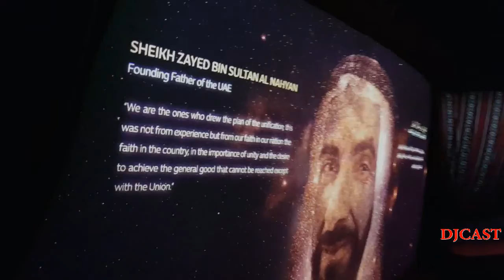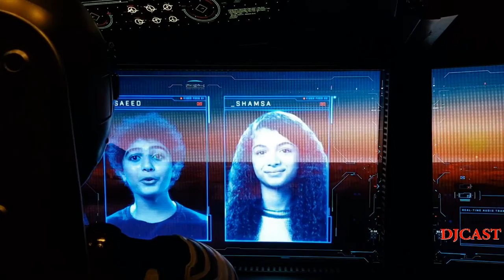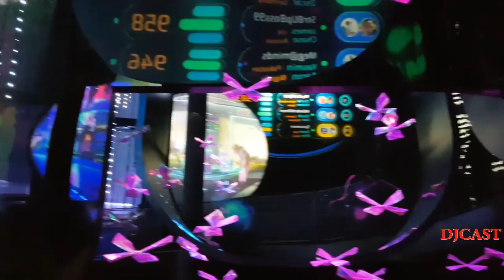EXPO 2020 DUBAI | Alif - The MOBILITY Pavilion | Full Walkthrough | DJCAST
The Mobility Pavilion, named Alif (after the first letter of the Arabic alphabet and symbolising the beginning of progress and new horizons), will demonstrate how mobility has driven mankind’s development throughout our existence – from our humble beginnings to the interconnected world of today and beyond.

RELATED VIDEOS EXPO 2020 DUBAI:
[4K] The MOST AMAZING To WATCH At NIGHT | EXPO 2020 Dubai
WATER FEATURE AT NIGHT | EXPO 2020 DUBAI | CRYSTAL WATER SHINES
4K  QATAR PAVILION EXPO 2020 DUBAI | DJCAST
[4K]  MONTENEGRO PAVILION EXPO 2020 DUBAI | DJCAST
4K STATE OF PALESTINE PAVILION  EXPO 2020 DUBAI | DJCAST
4K  SINGAPORE Pavilion Expo 2020 DUBAI | Sustainability District | DJCAST
4K  EXPO 2020 DUBAI  | USA Pavilion Life, Liberty and the Pursuit OF THE FUTURE |  DJCAST
[4K] DP WORLD Pavilion Expo 2020 DUBAI  |  DJCAST